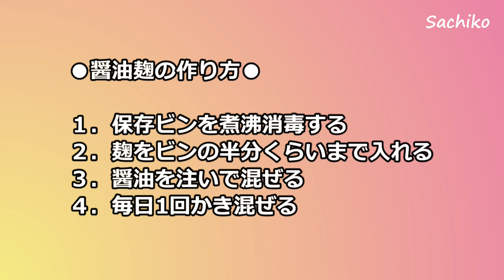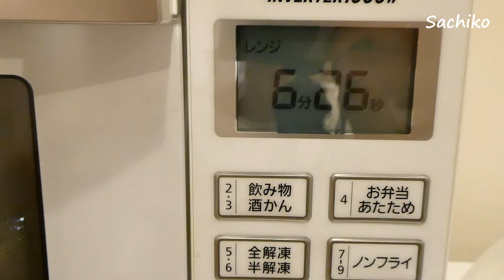50代ライフスタイル｜自家製塩麹＆醤油麹・かぼちゃサラダ healthy Japanese food recipes/Japanese food habits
数ある動画の中からベジ薬膳Sachikoを選んで下さりありがとうございます！

自分で自分のきげんをとることの大切さを実感しています。
それには、調理法をシンプルにしたり家族の協力を得ることも
働く主婦にとって大切なことだと実感しています。

元気にきげんよく50代を過ごしていきたいと思っています。
つたない私の日常のひとこまですが、もし何か少しでも参考になれば嬉しいです。

今回の動画は5分58秒
●00:00 今回のダイジェスト
●00:13 オープニング
●00:42 醤油麹づくり
●01:38 塩麹づくり
●05:08 醤油麹と塩麹をかきまぜる
●03:51 かぼちゃサラダづくり
●05:21 エンディング
です。

📷Camera Canon EOS Kiss M
　　　　　Panasonic LUMIX

🎙 ODE Video Micro